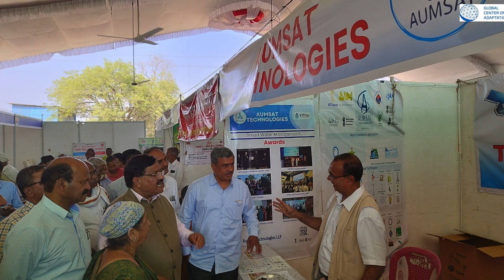2023 Local Adaptation Champions Award winner: Aumsat Technologies LLP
In India, Aumsat Technologies LLP is innovatively harnessing satellite-based radar analytics to address the pressing issue of water scarcity exacerbated by climate change. By both locating water sources and identifying leaks, Aumsat addresses two interrelated issues of water scarcity: locating water and conserving water. This means the water supply is continuous and efficiently used. The project is currently operating in the drought-affected Indian states of Maharashtra, Madhya Pradesh, Chhattisgarh, and Telangana, focusing on the specific challenges and unique landscapes in each area; and has also been replicated on an international scale in a diverse range of countries including Afghanistan, Uganda, and Mauritius.